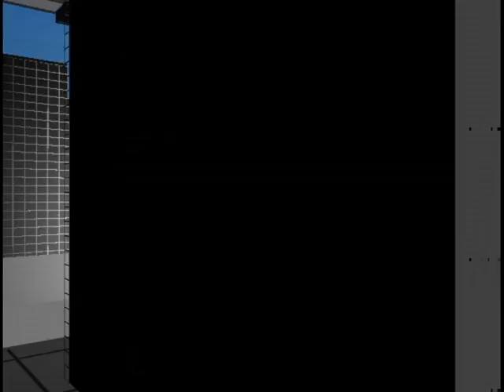Surprise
See what happens when a curious lil robot find a present as his walk by.

This is my first animation project using 3Ds Max. It's a little choppy. Hope you like it